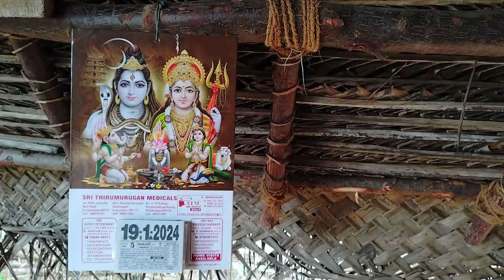Vandanam kerala meals views